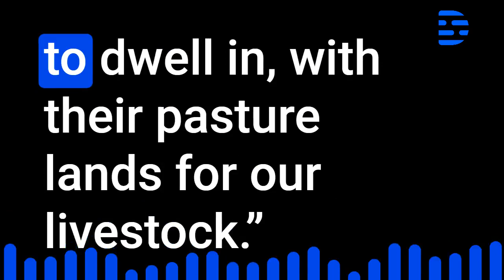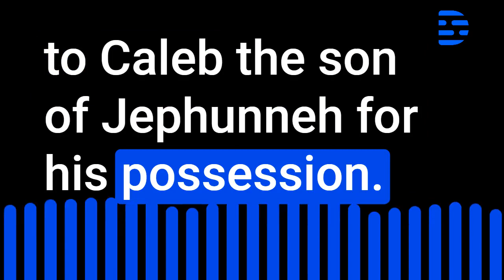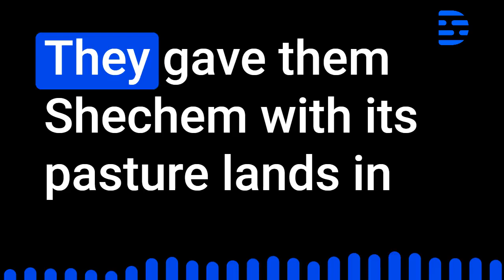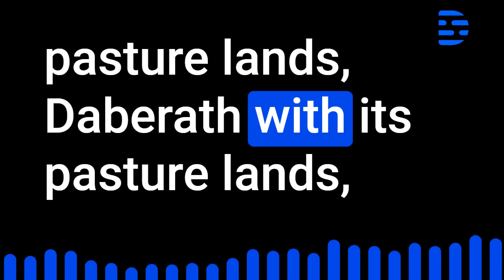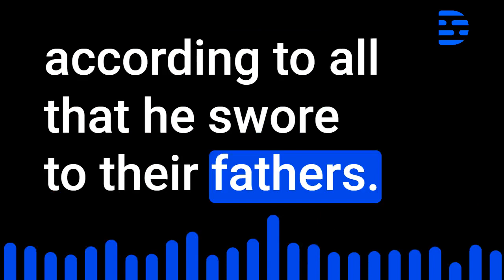Joshua Audio BIble Chapter 21